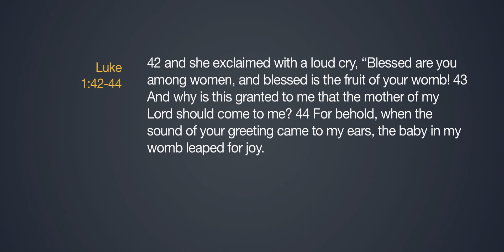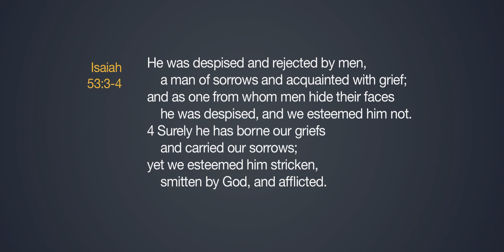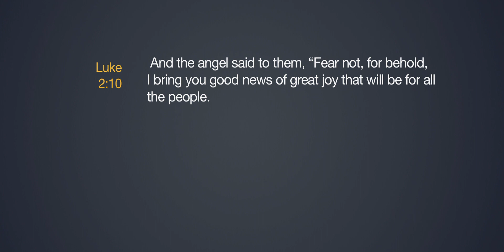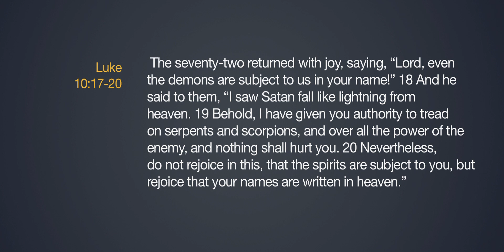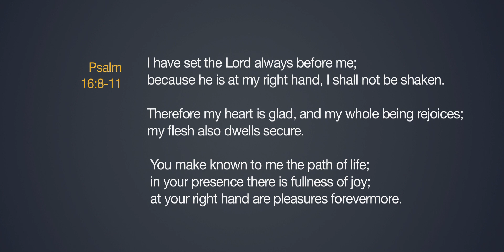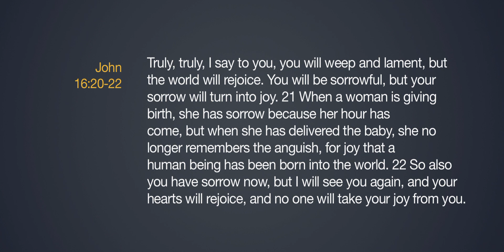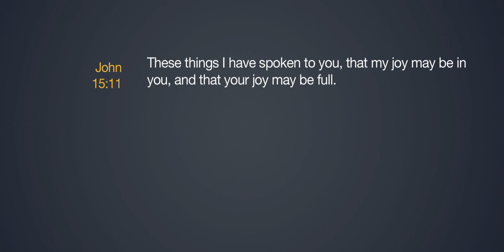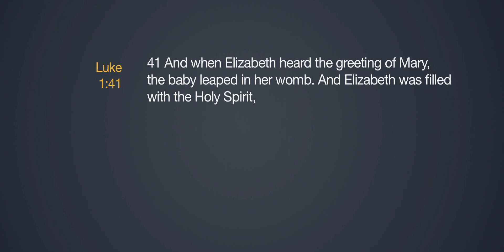the visible image of joy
Luke 1:34-44 // Jesus is the joy we seek from God. As the visible image of the invisible God, Jesus became the man of sorrows; demonstrating and sharing the very joy that He promised He would give.

Kingship Church
Teaching Series
the visible image